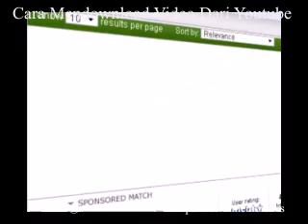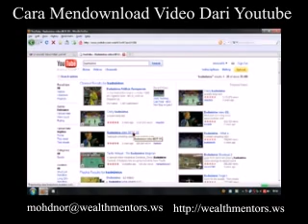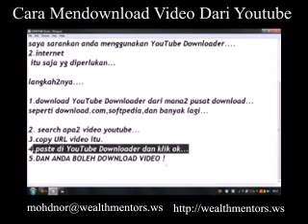Cara Mendownload Video Dari YouTube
Cara mendownload video dari Youtube untuk kegunaan pemasaran